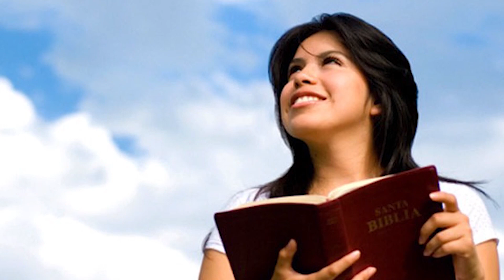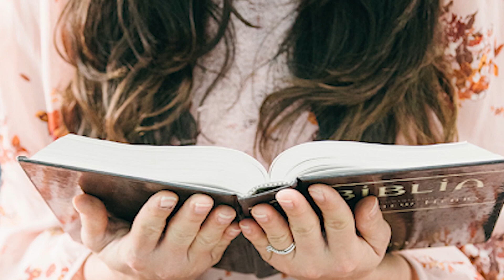El verdadero significado de la amargura